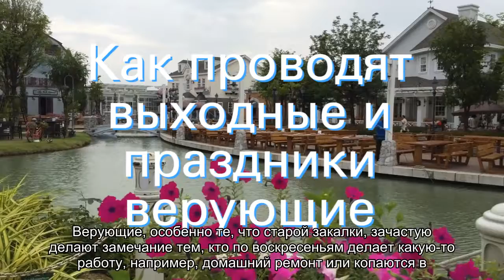Почему работать в праздники — не грех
Содержание:Как проводят выходные и праздники верующиеДействительно ли запрещено?Для чего верующим выходные и церковные праздникиЧего не стоит делать в выходные и праздники Многие верующие считают, что работать в выходные и праздники это грех. Но так ли это? И что по этому поводу говорится в Библии? Как проводят выходные и праздники верующие Верующие, особенно те, что []